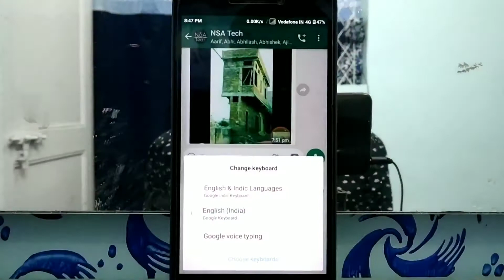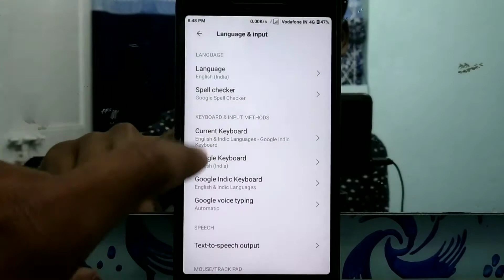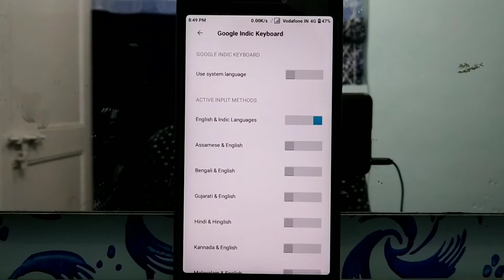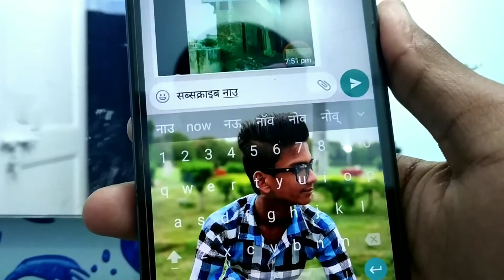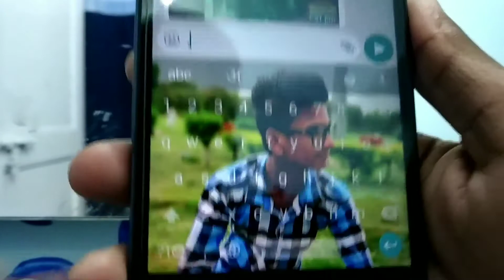English keyboard se hindi me kaise type kre | How to type faster in hindi android | NSA Tech